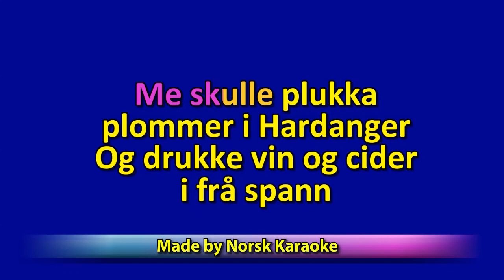Karaoke Plukka Plommer i Hardanger - 3 Busserulls Leveres av Norsk Karaoke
Karaoke Plukka Pommer i Hardanger - 3 Busserulls - Leveres av Norsk Karaoke For det største utvalget av karaoke instrumental nedlasting og singback. Ønsker du å kjøpe fullversjon?
plommer i hardanger Tekst og musikk er skrevet av Reidar Brendeland har underholdt som 3 busserull siden 1978 med opprinnelsen går tilbake til 1962